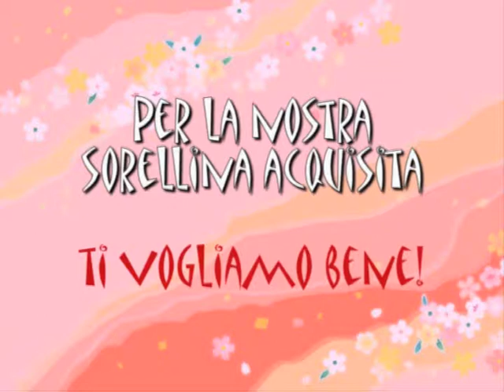Per Sara, la nostra sorellina acquisita...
Ti vogliamo tanto bene, Francesco e Valentina.